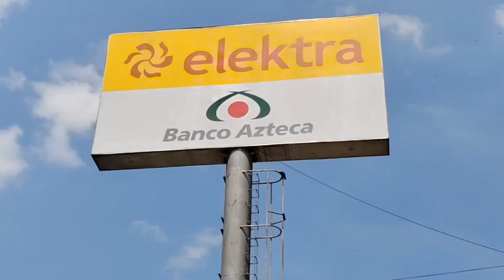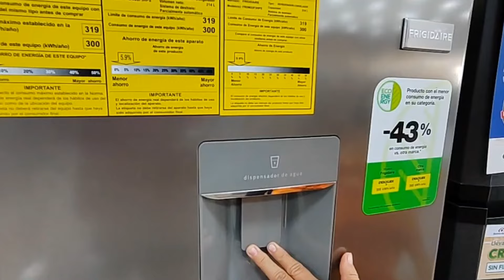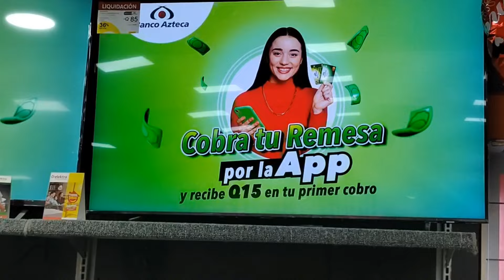🎉ALGUIEN RECIBIRÁ UN GRAN REGALO🎁🎁 🚨¿de que se trata? 🚨